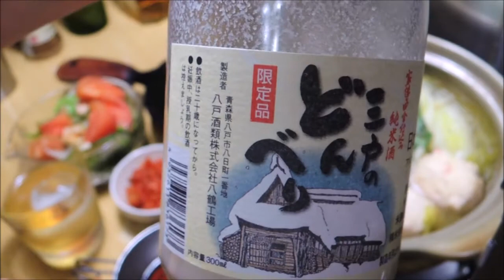【宅飲み動画】鶏団子の塩ちゃんこ鍋 焼き餃子【昨日の晩酌】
2021/01/20の晩酌
この日も寒波の影響で寒かったので夜はプチっと鍋を使って、
鶏団子の塩ちゃんこ鍋を作って宅飲み晩酌して見ました。

昨日の晩酌 鶏団子の塩ちゃんこ鍋 焼き餃子